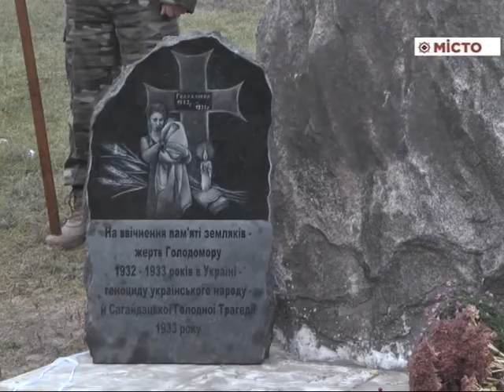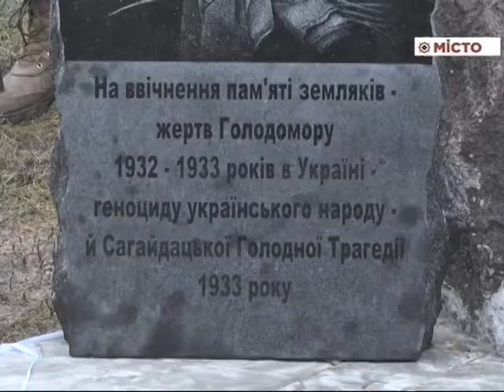Сагайдак – встановлення пам'ятного знаку